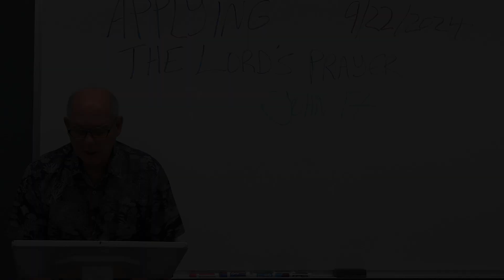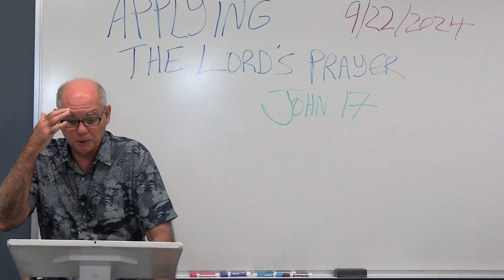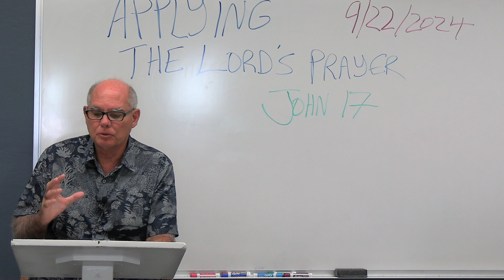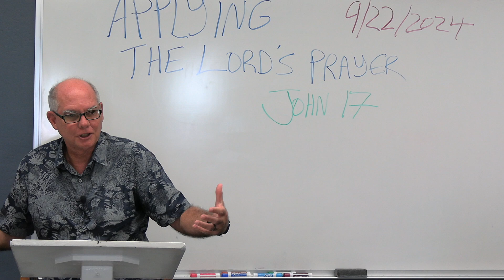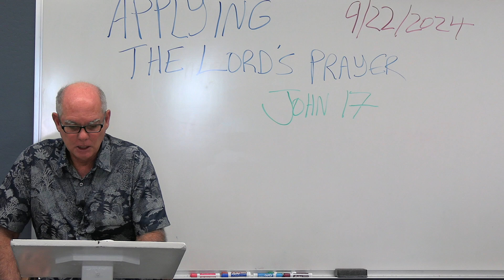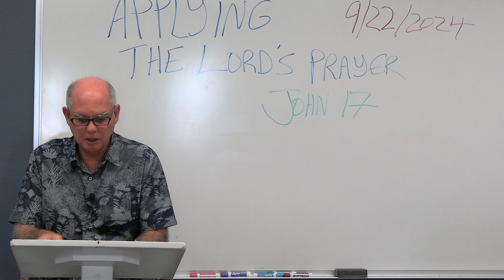Developing the Habits of Jesus - Part 8: Applying the Lord’s Prayer from John 17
The latest in Pastor David P. Craig’s series on developing the habits of Jesus.